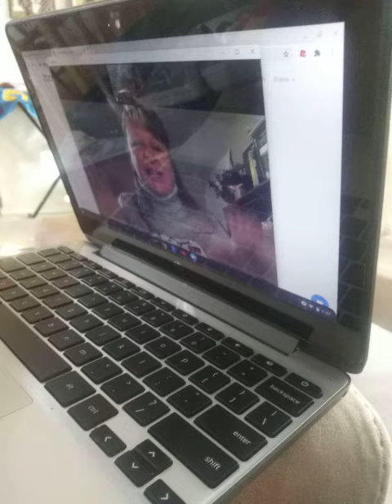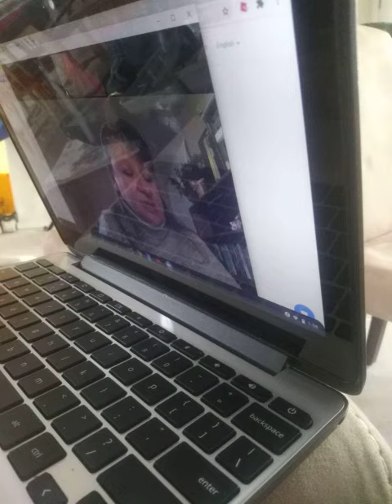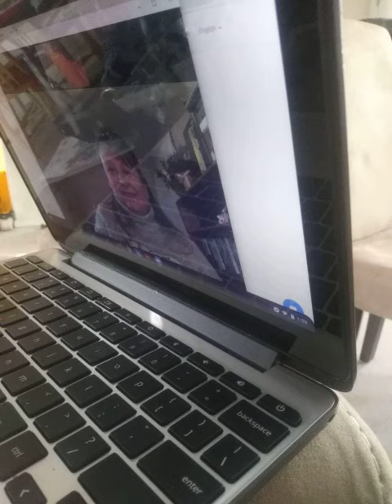3 de diciembre de 2020 visita virtual